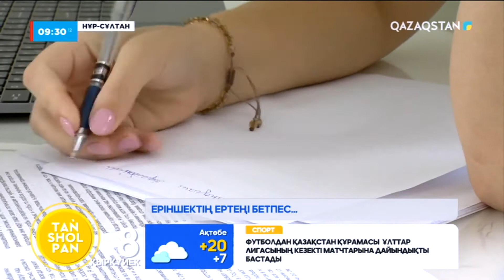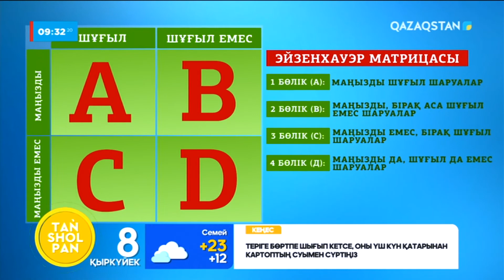Прокрастинация: ертеңге қалдыра беру әдетінен қалай арылуға болады?